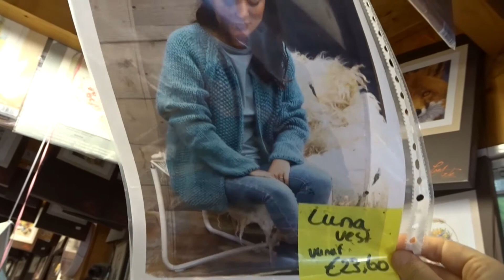CR Couture Vlog #81 - Kerst sokken borduren, nieuwe merino bollen en meer!